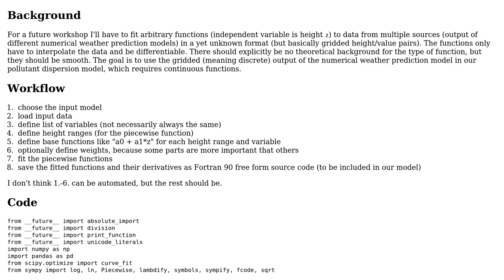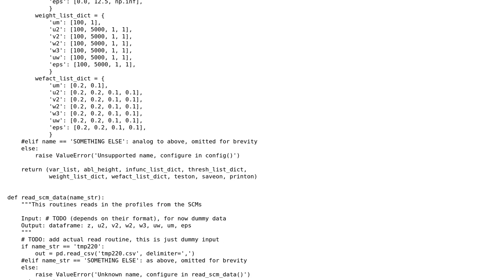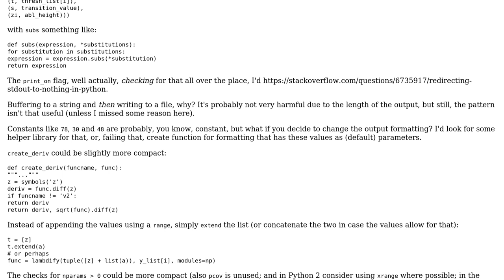Fitting multiple piecewise functions to data and return functions and derivatives as Fortran code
With thanks & praise to God, and with thanks to the many people who have made this project possible! You are responsible for your own actions.